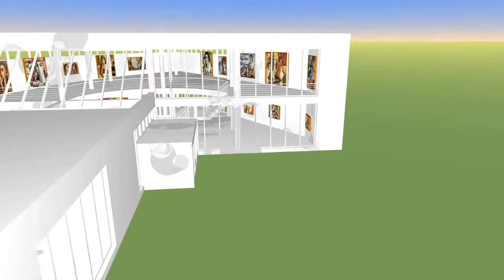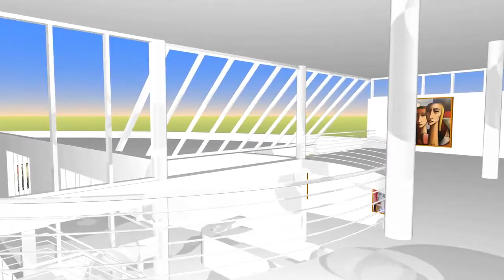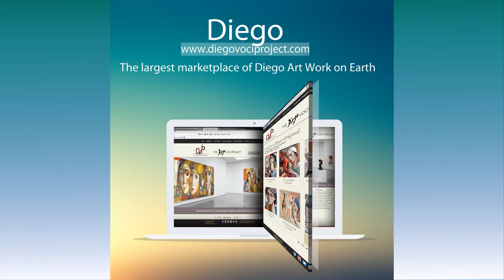Museum Video 2018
Tour a virtual Museum